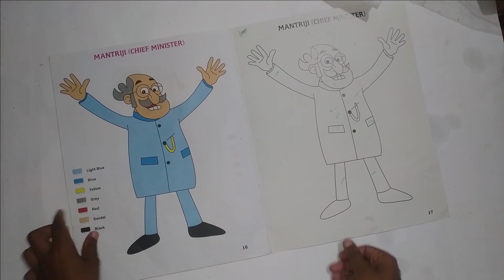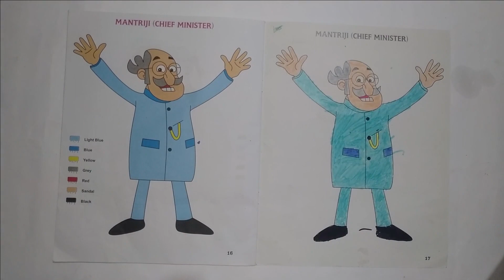Mantriji Chief Minister A2